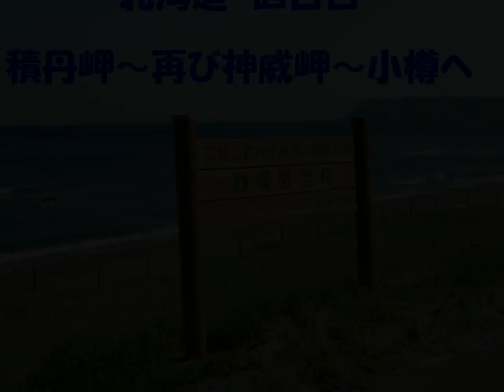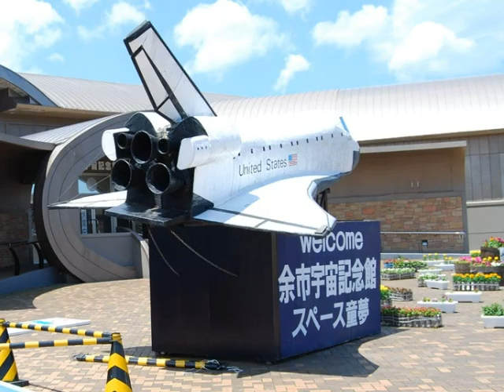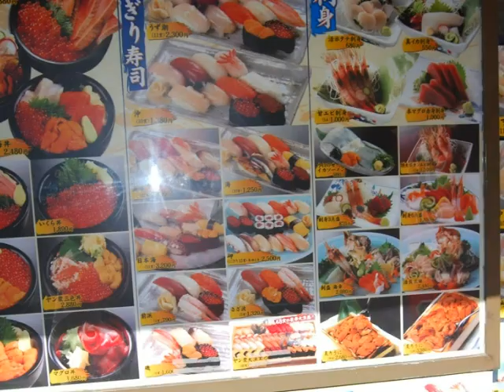フルート の調べに乗って 車中泊 北海道一周 車旅 (4) / 神威崎～小樽 Hokkaido4 Kamui misaki - Otaru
再生リスト　フルート の調べに乗って 車中泊 北海道一周 車旅　その４
4th day of the car travel of two weeks in Hokkaido.
2週間の北海道一周の車旅の４日目です。
積丹半島の観光後、再び神威岬へ逆戻り。念願の神威岬に行くことができました。
それから小樽へ直行。待ち合わせしていた友人のＮさんも一緒にお寿司で昼食。
小樽の散策を楽しみました。

BGM Title    Flute by Hueojichan
1. Beethoven Violin Sonata No.5 Spring OP 24 by Flute
   ベートーベン ヴァイオリンソナタ 春 第１楽章
2. 瞳を閉じて Piano Sana
前半の演奏は、私とＮさんの共演でベートーベンのヴァイオリンソナタ「春」から1楽章。後半は、Ｎさんのピアノソロで「瞳を閉じて」です。